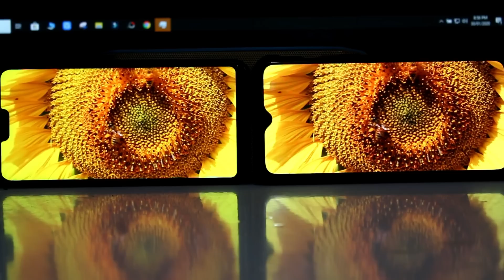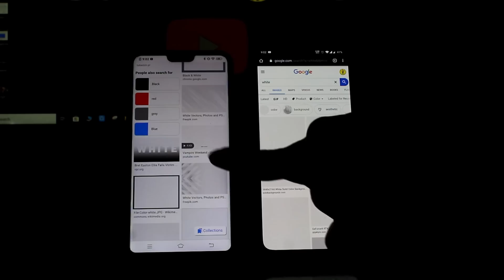AMOLED Display Vs IPS Display Explain In Bangla || Best Display Type in Smartphones Technology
In this video We will talking about IPS Lcd Display Vs Super Amoled Display / Which One Is Better for your smartphone.